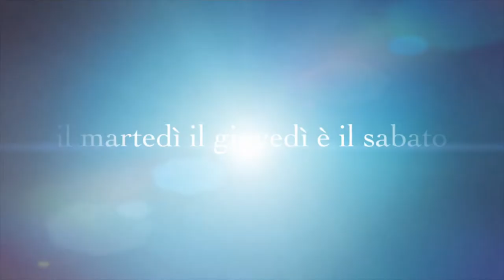COSA SCEGLIERESTI TRA...? TAG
21 botton : fragolina / fragolina86

COSA SCEGLIERESTI TRA...

1- AMORE SENZA FINE O SOLDI SENZA LIMITE ?
2- CONDIVIDERE LA BIANCHERIA INTIMA O LO SPAZZOLINO ?
3- AVERE UNO CHEF PRIVATO O UN AUTISTA PERSONALE ?
4- POTER PARLARE CON IL TUO ANIMALE DOMESTICO O PARLARE TUTTE LE LINGUE DEL MONDO ?
5- LEGGERE LA MENTE ALTRUI O ESSERE INVISIBILE ?
VISITARE HOGWARTS O NARNIA ?
6- UN ANNO SENZA INTERNET O UN ANNO SENZA DENTI ?
7 - POTER BERE SOLTANTO ACQUA O SOLO BIBITE ?
8- NIENTE SERIE NE' FILM O ZERO MUSICA ?
9 -NON SMETTERE MAI DI SORRIDERE O NON SORRIDERE MAI PIU' ?
10- POTER USARE SOLTANTO WHATSAPP O SOLO INSTAGRAM ?
11- NON MANGIARE MAI PIU' GELATO O PIZZA ?